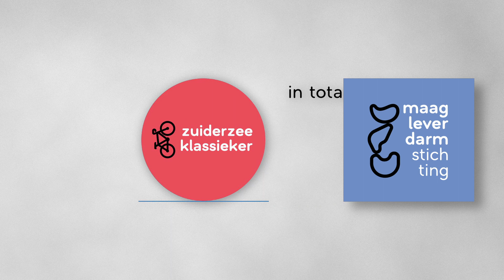De ZuiderZeeKlassieker van MLDS 2023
Een korte terugblik van de ZZK 2023 waaraan ik heb meegedaan.